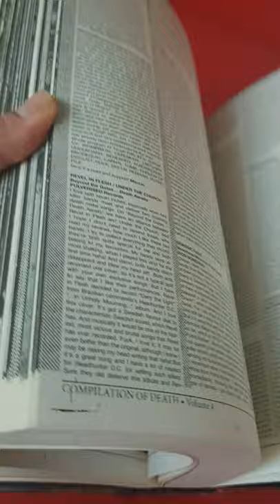COMPILATION OF DEATH #4 - Book Preview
Over 460 pages with an in depth special about DEATH!! Hardcover book with a beautifully sick design by Justin Stubbs (Encoffination/Father Befouled). Bands featured.

DEATH Special: Death - Chuck the Human / 25 Years of Leprosy, Darkthrone, Ripping Corpse, Derketa, Atrocity (Usa), NunSlaughter

ANTITHESIS OF LIGHT - FUNERAL DOOM/DOOMDEATH SECTION:
Morgion, Esoteric, Mournful Congregation, Evoken, Teitanblood, Armoured Angel, Officium Triste, Ophis / Malediction, all the fucking history of Edge of Sanity

RAM METAL SECTION:
Burnt Offering, Terminated Rite / Cruciamentum, Morphosis (Ir), Transgressor, Disma, Drowned, Delirium (Netherland)

BRETT STEVENS SECTION:
Joel McIver Interview, Mortician, Nihilism in Metal / Bolt Thrower

+REVIEWS SECTION!